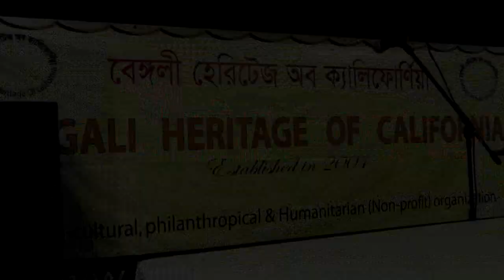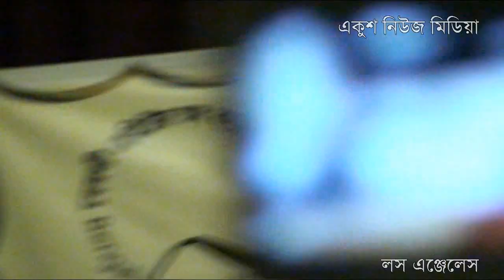Bengali Heritage of California celebrated 8th annual Durga Puja 2011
বেঙ্গলী হেরিটেজ অব ক্যালিফোর্ণিয়ার আয়োজনে লস এঞ্জেলেস এ শারদীয় দূর্গাপূজা অনুষ্ঠান ২০১১
BHC Durga Puja 2011